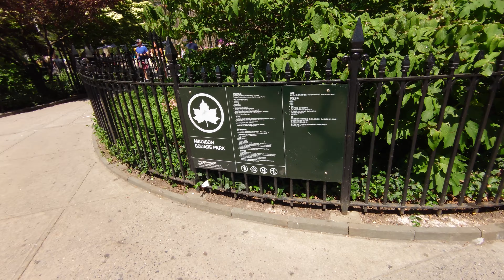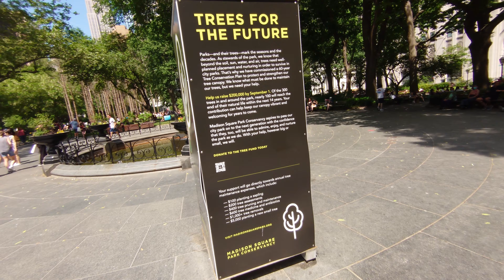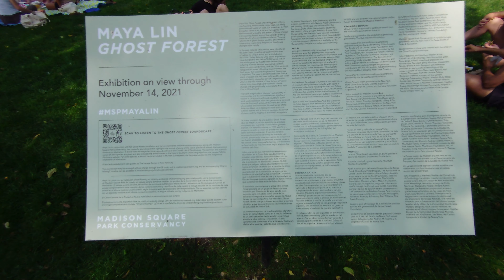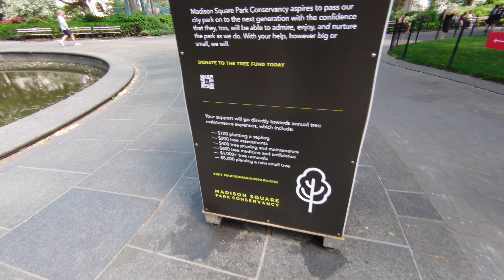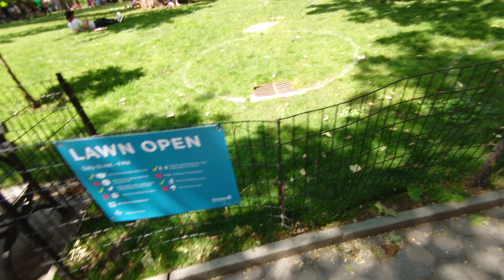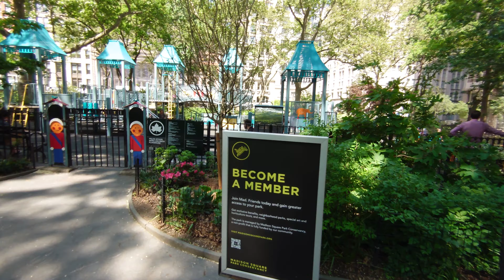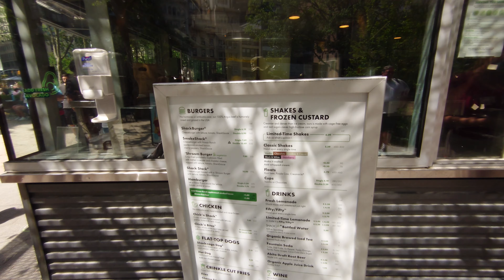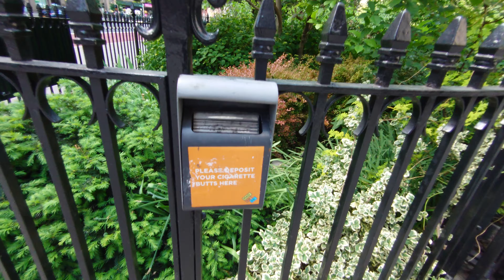4K - Madison Square Park New York City NYC Ghost Forest Maya Lin 2021 May 23 Unedited Real Sounds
Madison Square Park New York City NYC
Ghost Forest Maya Lin
2021 May 23 Sunday
87 degrees Fahrenheit
2:27PM

unedited
real sounds of New York City